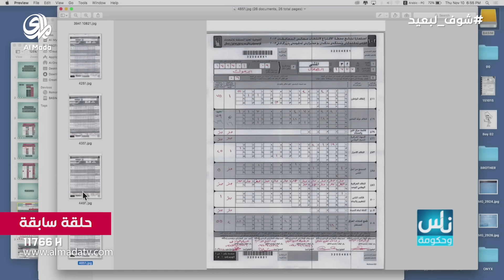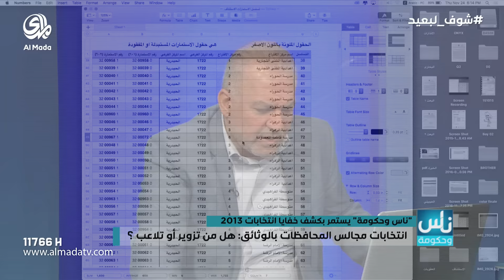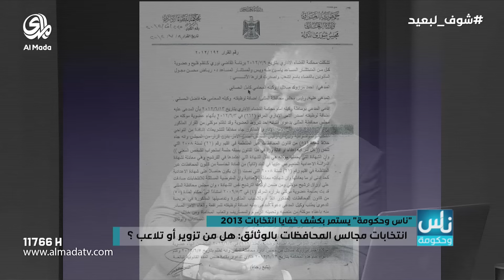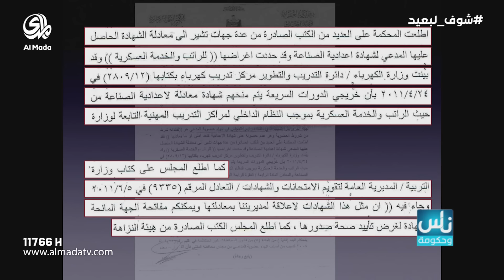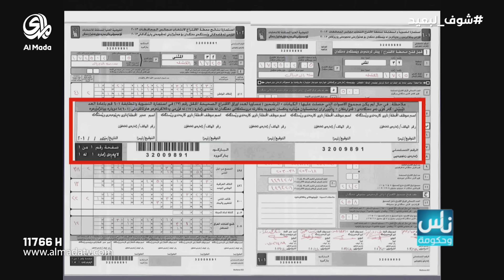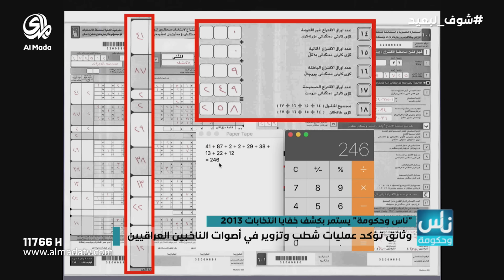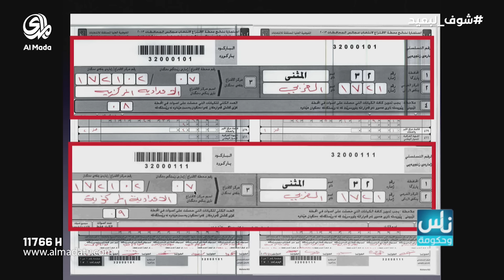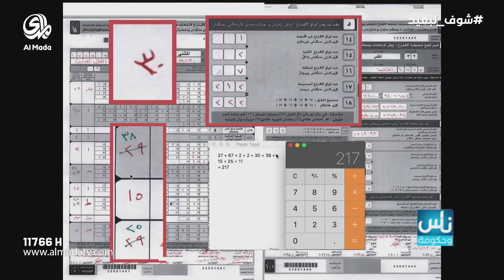ناس وحكومة (24-11-2016) الاستمرار بكشف خفايا انتخابات عام 2013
ناس وحكومة يستمرار بكشف خفايا انتخابات عام 2013
اعداد و تقديم